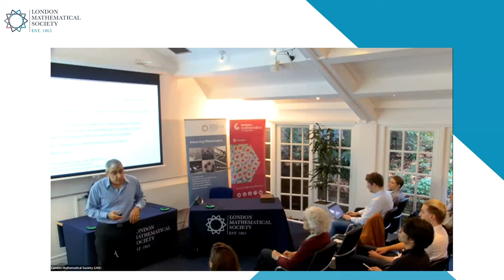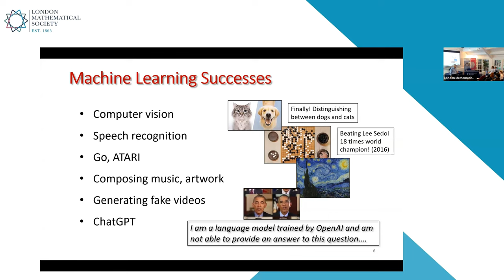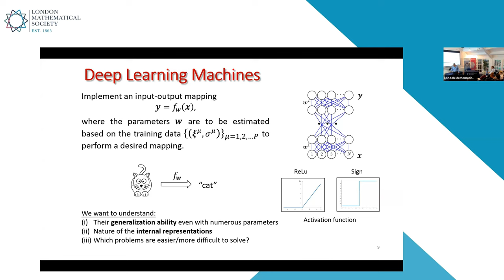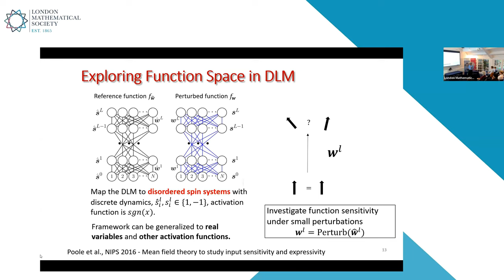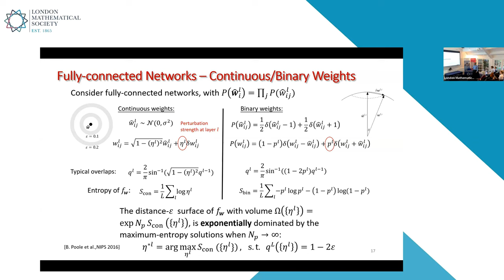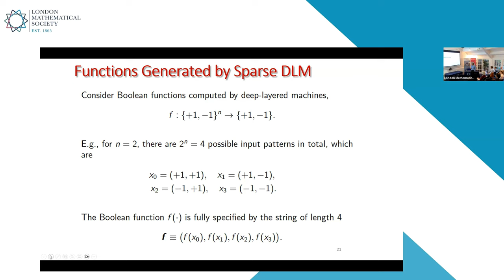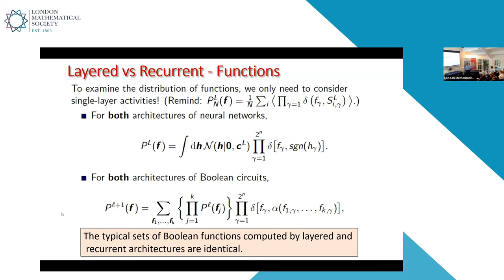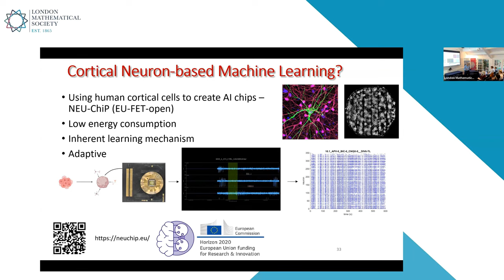The space of functions computed by deep-learning networks, David Saad | LMS/IMA Joint Meeting 2023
Recent engineering achievements of deep-learning machines have both impressed and intrigued the scientific community due to our limited theoretical understanding of the underlying reasons for their success. I will briefly review some of the challenges to be addressed and then focus on properties of the function space of different types of deep-learning machines, based on the generating functional analysis. This approach facilitates studying the number of solution networks of a given error around a reference multi-layer network. Exploring the function landscape of densely-connected networks, we uncover a general layer-by-layer learning behaviour, while the study of sparsely-connected networks indicates the advantage in having more layers for increasing generalization ability in such models. This framework accommodates other network architectures and computing elements, including networks with correlated weights, convolutional networks and discretised variables. A similar approach also facilitates studying the distribution of Boolean functions computed by recurrent and layer-dependent architectures, which we find to be the same. Depending on the initial conditions and computing elements used, we characterize the space of functions computed at the large depth limit and show that the macroscopic entropy of Boolean functions is either monotonically increasing or decreasing with the growing depth.

Part of the LMS/IMA Joint Meeting on 'The Mathematical Foundations' of AI, which took place on Friday 13 October 2023 at De Morgan House, London and online via Zoom.